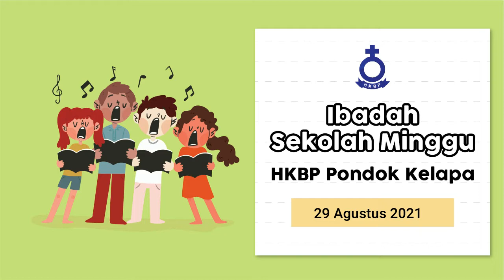Ibadah online Sekolah Minggu 29 agustus 2021